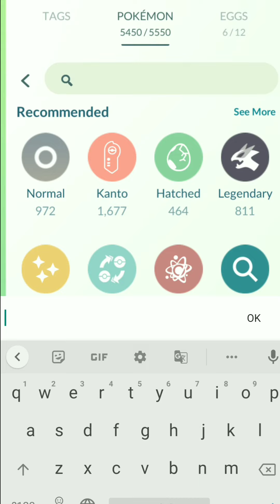WOW! 🤔 Most underrated evolution with highest Candies. Pokemon go